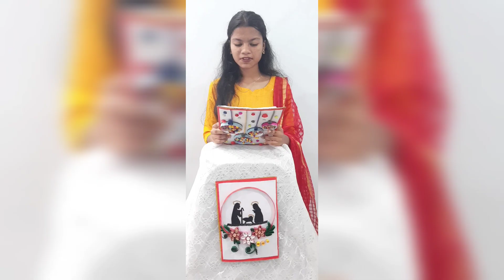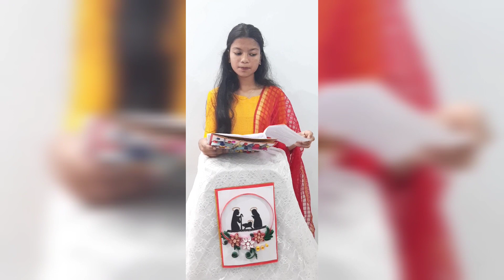ST.THOMAS/SHORT FILM Youth of St.Joseph Church Ganj Basoda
Hello everyone!